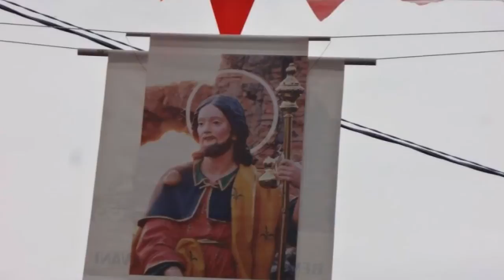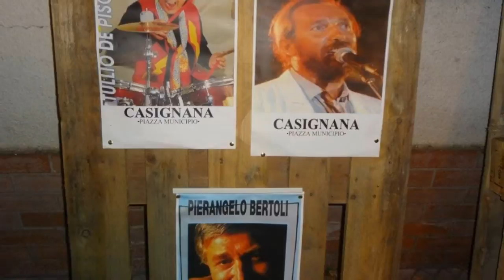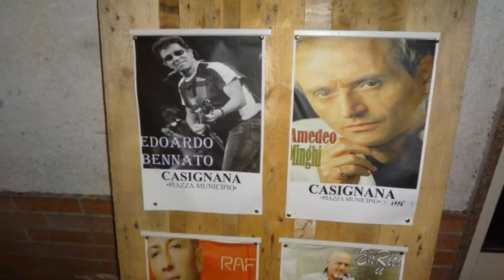San Rocco di Casignana !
San Rocco di Casignana dall' album  di Teresa Tallarita postato su facebook